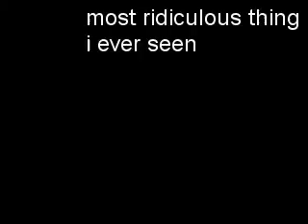hip hop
saw it on tv so i boot legged it and added a new song